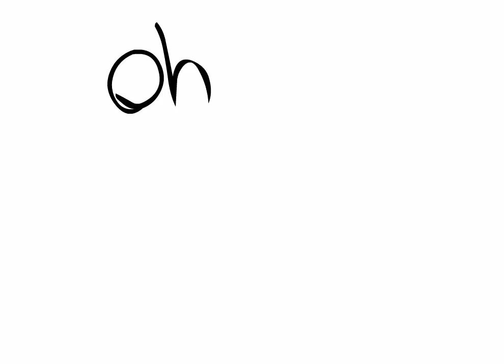KYLEE IN SPAAAAAAAAAAAAAACE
A hilariously bad animation I did in about 30 mins back in 2006 as part of a Flash Battle with Kylee 'SonicRocksMySocks' Henke. We totally need to bring that shit back.